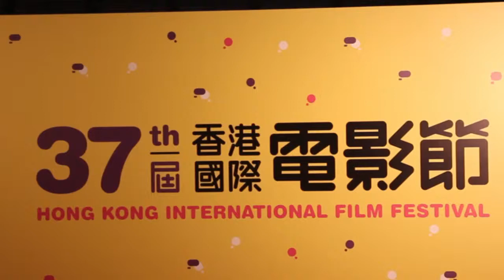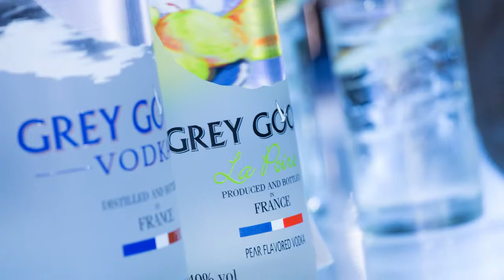Grey Goose 37th Hong Kong International Film Festival Event